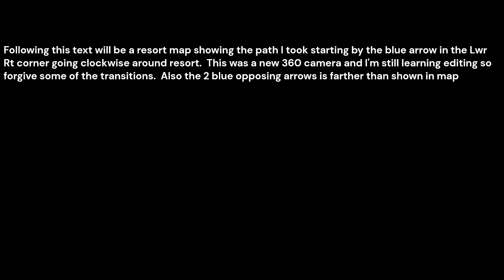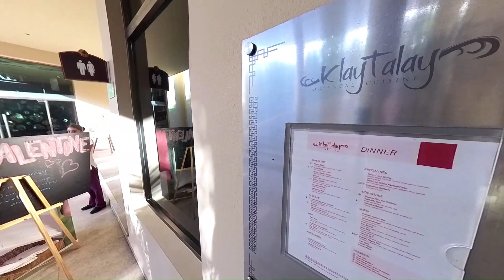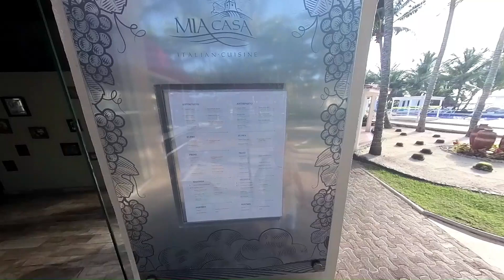El dorado Seaside Suites and Palms Walk thru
Real time full walk thru of the Eldorado Seaside Suite/Palms All Inclusive Adults only resort.

Here is a link of the same video w/commentary.